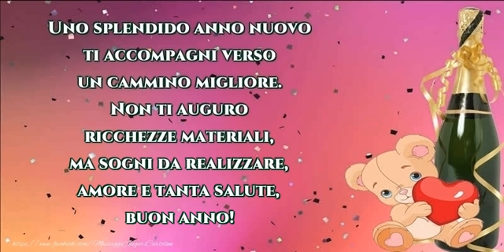Uno splendido anno nuovo!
Uno splendido anno nuovo ti accompagni verso un cammino migliore. Non ti auguro ricchezze materiali, ma sogni da realizzare, amore e tanta salute, buon anno!